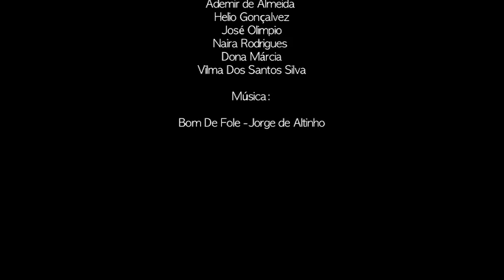Meu Rio Vale um Filme - Boca do Mato Sua Origem e Lendas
Esse vídeo é resultado do Projeto "Meu Rio Vale Um Filme 450 anos", realizado pela MPC Filmes em comemoração aos 450 anos da cidade do Rio de Janeiro e que contou com a parceria da Secretaria Especial de Ciência e Tecnologia (SECT) e com o patrocínio da CCR.

De janeiro a março de 2015, foram realizadas 08 oficinas audiovisuais gratuitas e abertas a toda a comunidade nas Naves do Conhecimento dos bairros de Nova Brasília (Complexo do Alemão), Padre Miguel, Irajá, Madureira, Santa Cruz, Vila Aliança (Bangu), Penha e Triagem. Ao final das oficinas, os alunos produziram 32 curtas que refletem e ilustram a realidade de suas localidades, preservando suas manifestações culturais, e participaram de uma cerimônia de premiação no qual o curta “Boca do Mato Sua Origem e Lendas” ganhou o prêmio de Melhor Roteiro.

Boca do Mato Sua Origem e Lendas - Nave Vila Aliança
Sinopse: Lobisomem, mula sem cabeça, mulher de branco. Será que existe? Boca do Mato é um documentário sobre mitos e lendas, narrado por moradores de Vila Aliança.